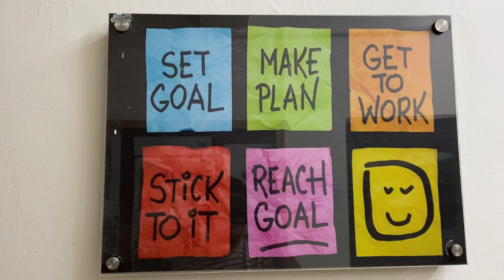College mein admission le liya 😃 | college days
college me admission kab se hoga 2023
college me admission kaise le
college me admission ke liye kitne percenta... college me admission cancel kaise kare
college me admission ke liye application in h... college me admission hua ki nahi kaise chec... college me admission kaise hota hai
college me admission cancel karne ke liye a. college me admission ke liye online form kai... college romance season 3
college romance
college dance
college song college update
college life college admission 2023 update news  college admission 2023
college admission
college admission form kaise bhare
college admission online apply

This is a keyword only

igshid=MjkzY2Y1YTY=